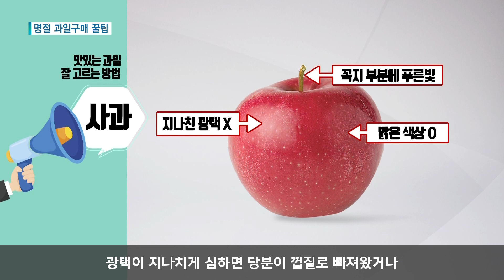[안양] 설날 대비, 맛있는 과일 저렴하게 고르는 법!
설 대목을 앞두고 농수산물도매시장이 북적입니다.
매장마다 탐스러운 과일이 진열되어 있습니다.

백화점보다는 전통시장이,
소매시장보다는 도매시장이 과일 값이 저렴합니다.

설 명절 하루나 이틀 전,
설 명절 이후 하루 이틀 후가
과일을 값싸게 구입할 수 있는 최적기 입니다.

명절에 가장 많이 먹게 되는 사과와 배, 단감을
잘 고르는 방법을 짚어 보겠습니다.

사과는 전체적으로 색상이 밝고
꼭지 부분에 색이 잘 들어있는 것이 맛있습니다.

은은한 향이 나면서 꼭지에 푸른빛이 돌고
묵직한 느낌의 단단한 것이 좋습니다.
광택이 지나치게 심하면 당분이 껍질로 빠져왔거나
인위적으로 광택을 입힌 것일 수 있어서 피해야 합니다.

배는 뚱뚱하고 크기가 커야 맛있습니다.
표면에 윤기가 흐르면서 투명하고 맑은 느낌이어야 좋습니다.
꼭지 반대편에 작고 검은 균열이 없는 것이 좋은 배 입니다.

단감은 좌우가 대칭형으로 납작하고
여성의 주먹 크기 정도가 맛있습니다.
껍질에 윤기가 흐르면서 탄력이 있어야 하며
붉은빛이 도는 주황색이 잘 익은 감 입니다.

꼭지가 황색을 띠며 볼록 튀어 나와야 맛있고
표면에 하얀 과분이 묻어 있으면 더 맛있습니다.
푸른빛이 도는 감은 덜 익은 상태이기 때문에
주홍빛이 돌때까지 익혀서 먹으면 떫은 맛이 사라집니다.

티브로드 뉴스 이제문 입니다.